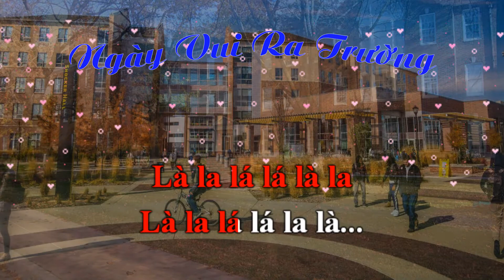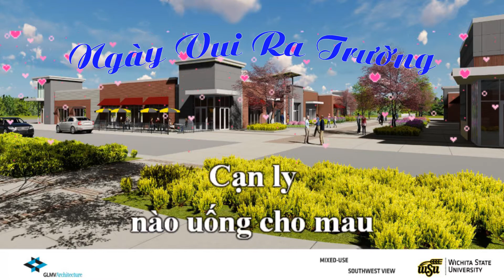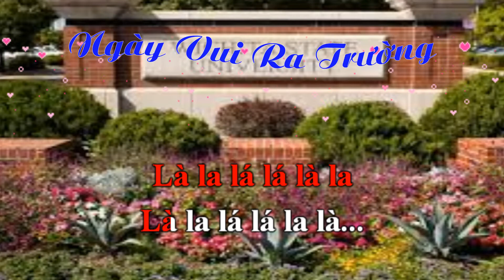NGÀY VUI RA TRƯỜNG - KARAOKE - Mũ Nâu 11